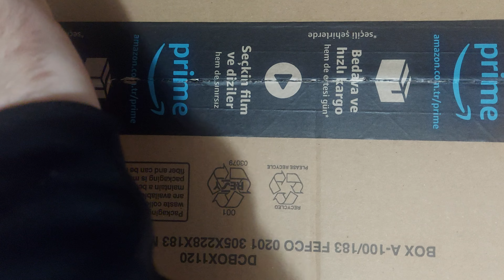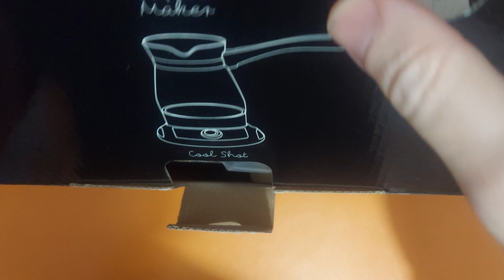Kiwi KCM 7514 Cam Türk Kahvesi Makinesi - Amazon Prime Deneyimi